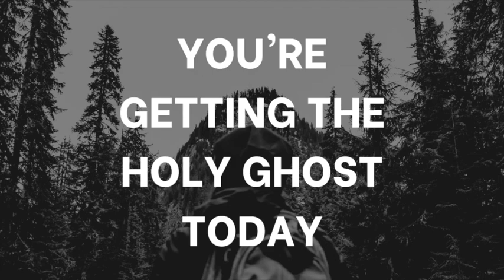You're Getting the Holy Ghost Today